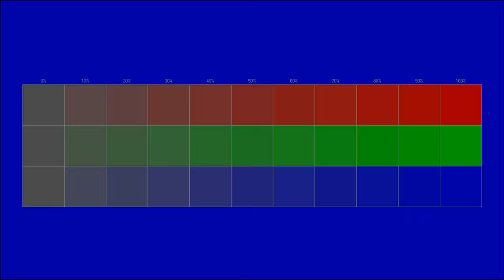Free instrumental You can use for any purpose 40